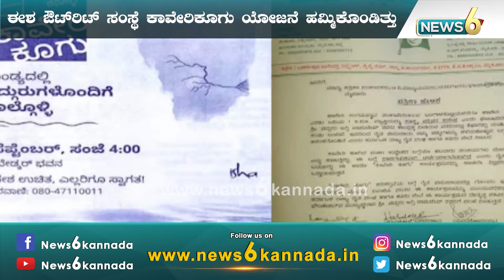ಕಾವೇರಿ ಕೂಗು ಯೋಜನೆಗೆ ಹೈಕೋರ್ಟ್ ಅಸ್ತು..! | NEWS6 KANNADA